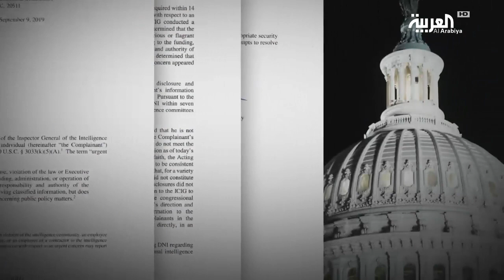الديموقراطيون يضغطون على ترمب.. القضية هذه المرة نجل جو بايد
تعالت الضغوط التي تطالب الديمقراطيين بعزل الرئيس دونالد ترمب بعد تقارير عن أن ترمب ضغط على نظيره الأوكراني للتحقيق في غريمه السياسي جو بايدن.  القضية كانت محط بلاغ سري من قبل موظف في السي آي إيه...  منى الشقاقي و التفاصيل.

ــــــــــــــــــــــــــــــــــــــــــــــــــــــــــــــــــــــــــــــــــــــــــــــــــــــــــــــــــــــــــــــــــــ